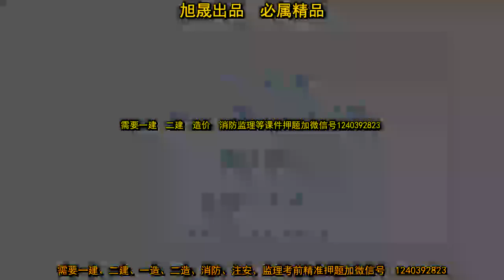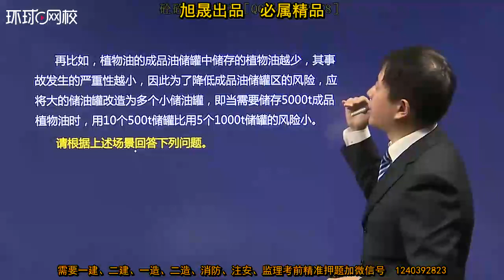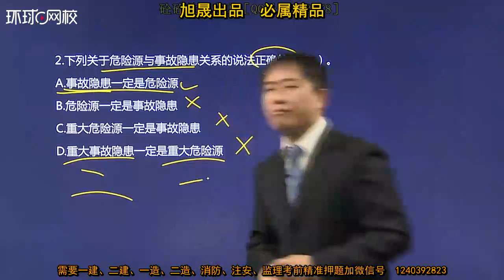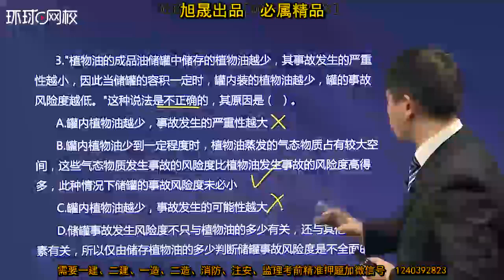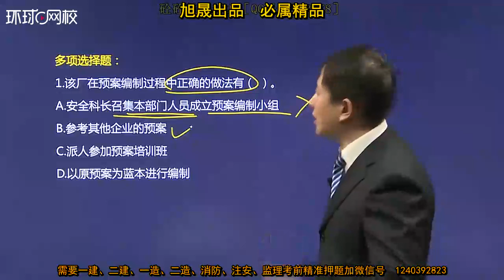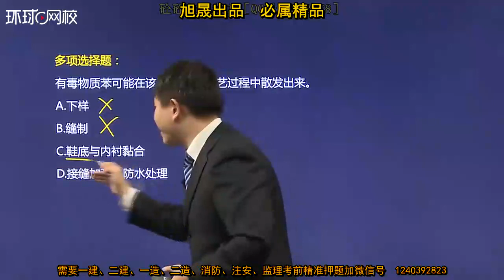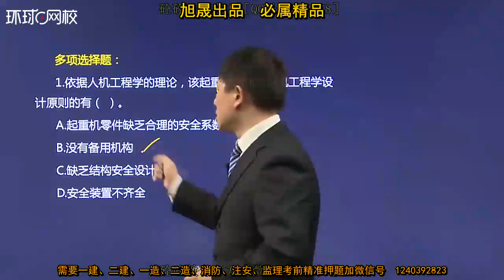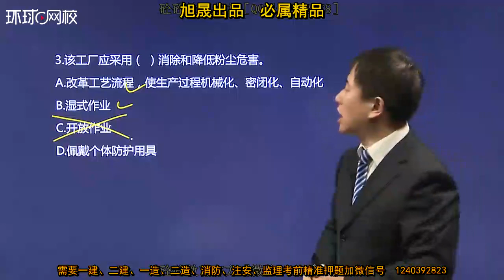23 重点案例（一）（通用）